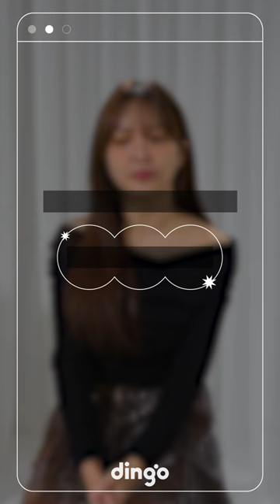[D-1] '미치게 만들어' 발매기념 5자토크 with 안다은